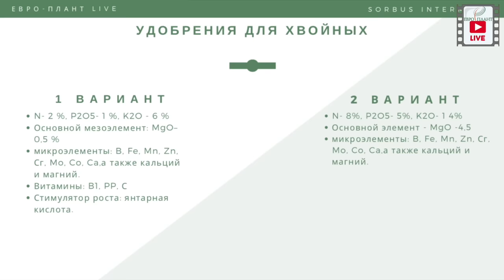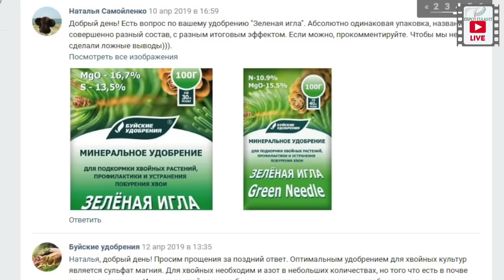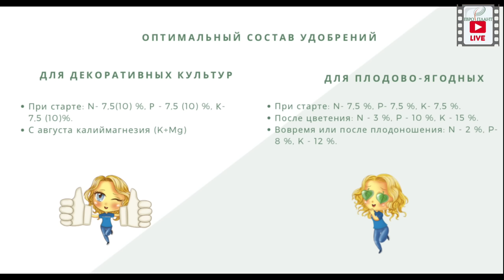Маслянистые шарики в контейнерах с растениями.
Маслянистые шарики в контейнерах с растениями. Многие кто покупал растения сталкивались с маслянистыми шариками в контейнере. Что это? Удобрение? Гидрогель? Или личинки страшных инопланетных насекомых? Давайте вместе с вами разберемся с этим вопросом. А самых терпеливых ждёт бонус в конце сюжета)